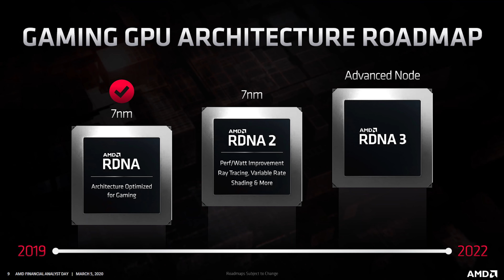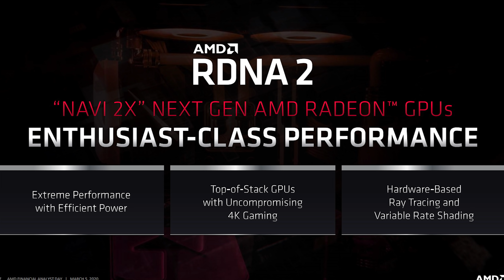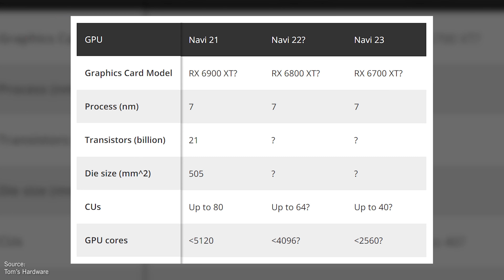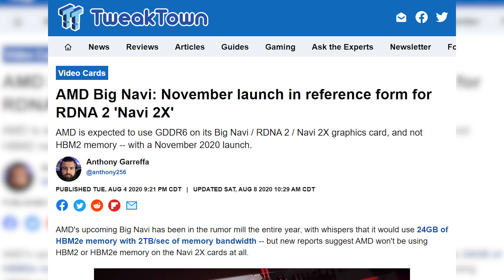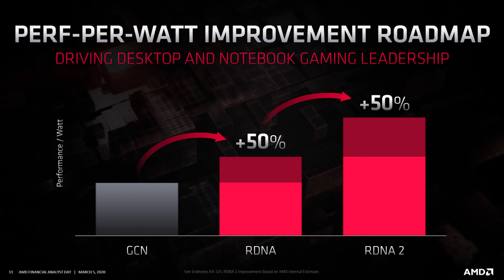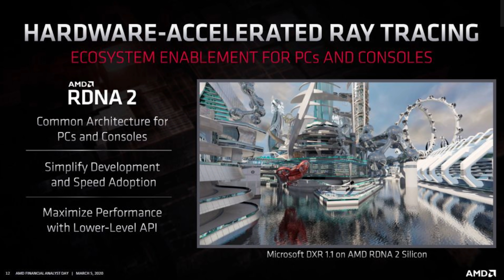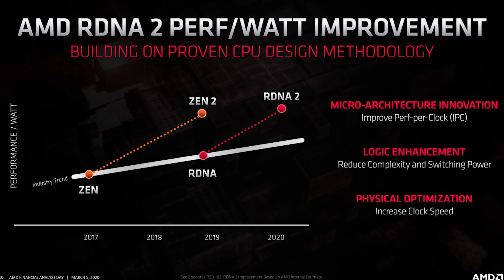Can AMD Keep Up?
Can AMD manage to keep up with Nvidia's top tier Ampere graphics cards? Let's discuss.

Keep a lookout for decent used AMD graphics cards on eBay

Shop AMD graphics cards
on Amazon

2x Pixio PX275h IPS Monitors